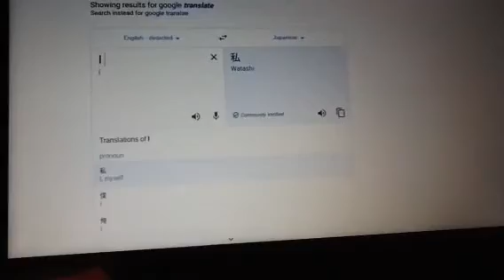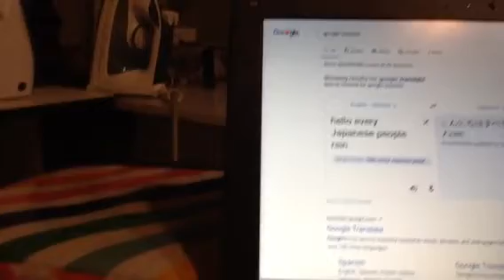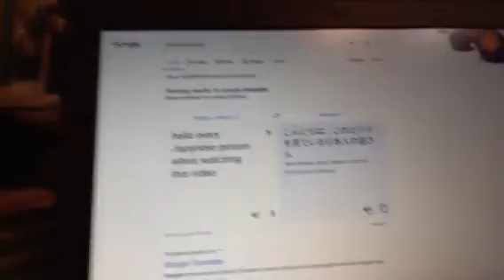Japanese google translate